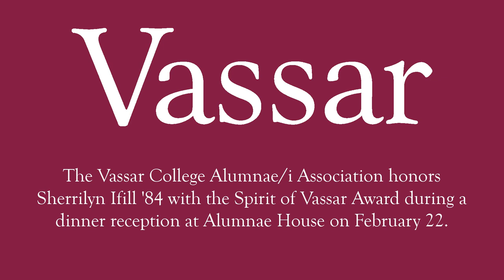AAVC 2018 Spirit of Vassar Award Dinner with Civil Rights Icon Sherrilyn Ifill ’84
Sherrilyn Ifill ’84, President and Director-Counsel of the NAACP Legal Defense and Educational Fund (LDF), received the Alumnae/i Association of Vassar College (AAVC) Spirit of Vassar Award on February 22. At an awards dinner in Alumnae House, she offered words of encouragement for preserving our democracy.